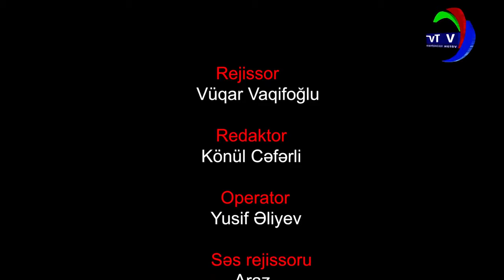Шуша - Ты дыханье моё!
Vətən TV onlayn televiziyadır. Kanalda "Aktual həyat", "Nokaut", "Sağlamlıq", "Haqqa doğru", "Fraqment", "Həftənin xəbər icmalı", "Siyasi arena" kimi müxtəlif məzmunlu layihələr yayımlanır.